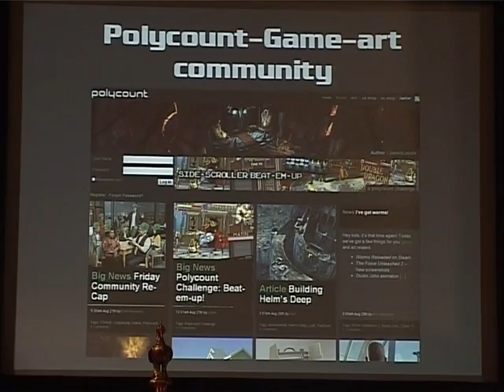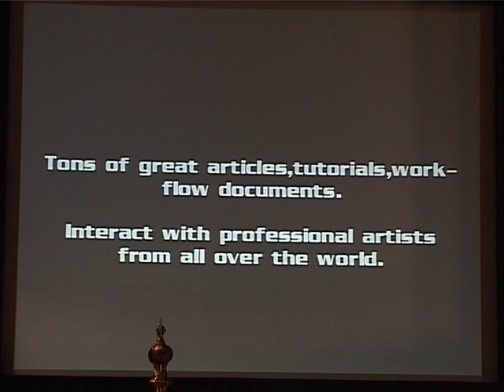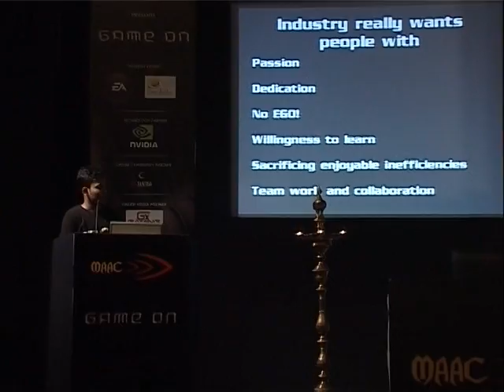Seminar on insight of Indian game development by Vijayaraghavan - Hyderabad Gameshastra.VOB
Vijayaraghavan Associate Art Director - Gameshastra Hyderabad discusses about Gameshatra and the insight of Indian game development - Part 2 ...